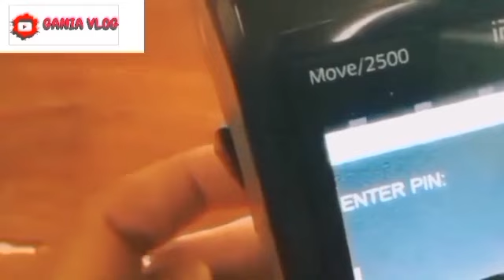ALHAMDULILAH UANG PKH TAHAP 6 NOV-DES TAHAP AKHIR CAIR..CAIR 1.4 JUTA KPM KRITERIA INI SIMAK